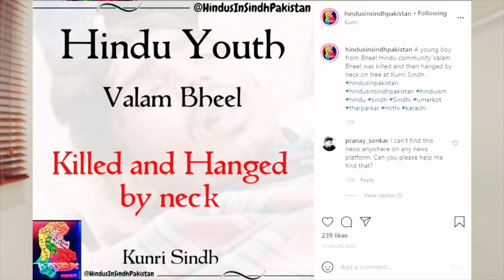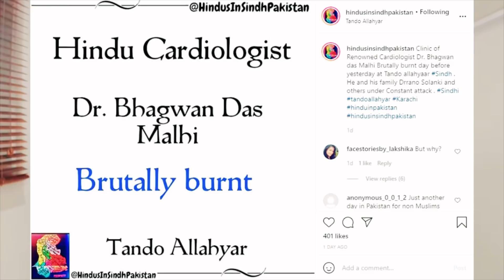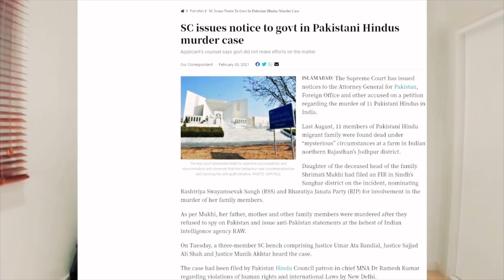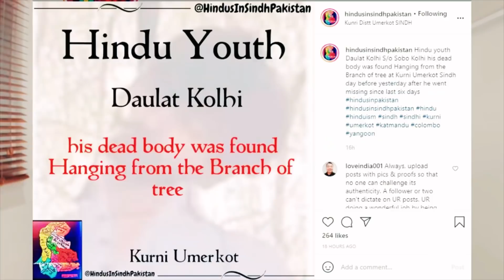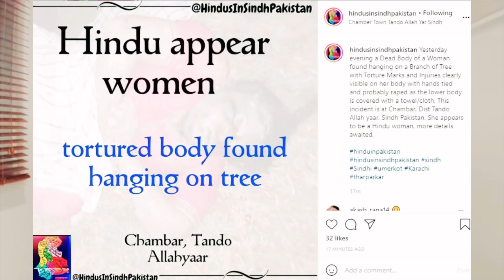Aik aur Hindu Cardiologist Bhagwan Das Ka Qatl